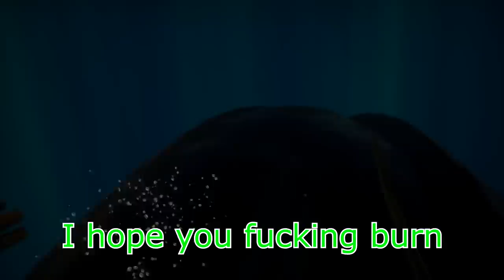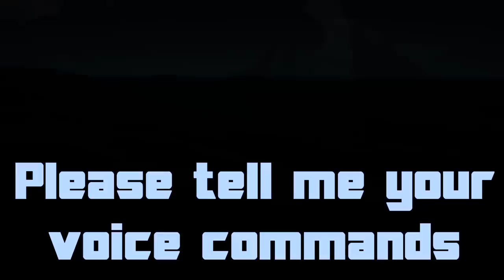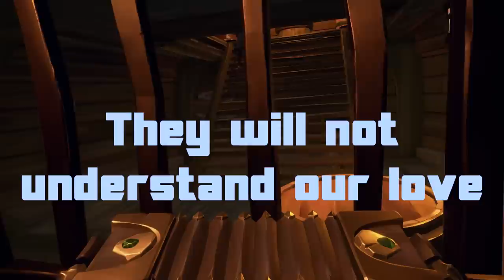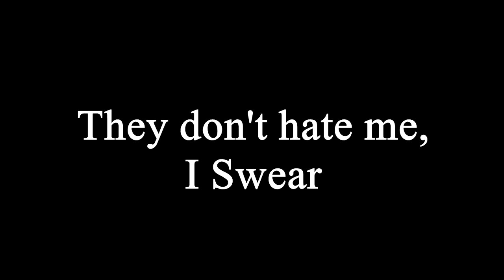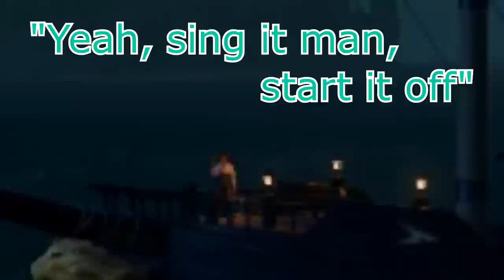Sea of Goons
Goons sold separately. Backstreet Boys not included.